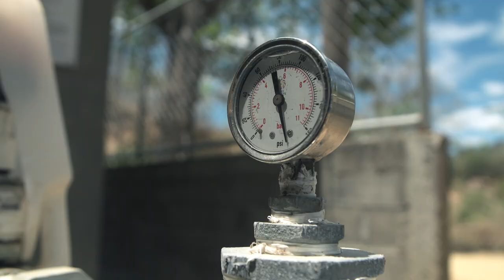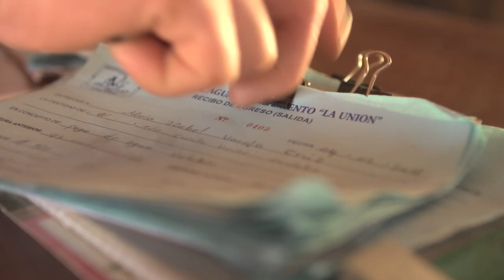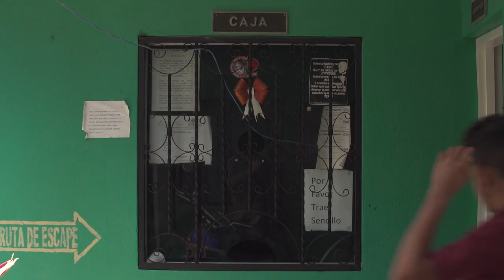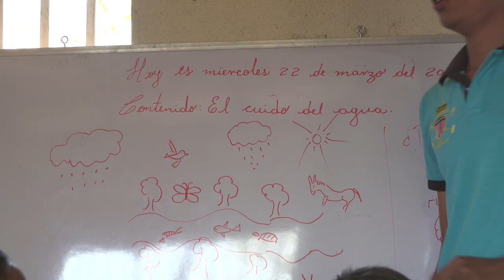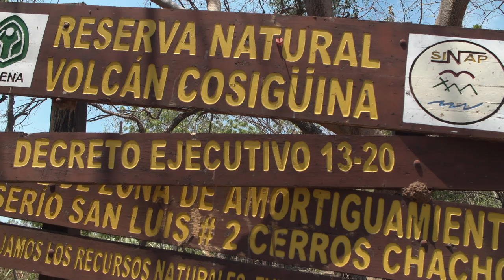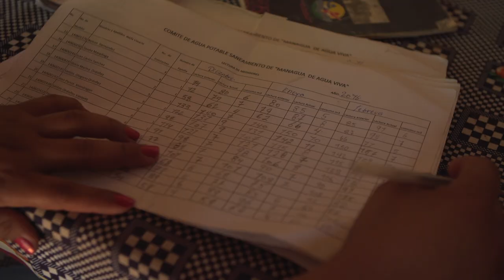Impactos del Fondo de Cooperación para Agua y Saneamiento en zonas rurales de Nicaragua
El disfrute de los derechos humanos al agua y al saneamiento se hace más difícil en las zonas rurales. De ahí que el Fondo de Cooperación para Agua y Saneamiento de la Cooperación Española considere prioritarias estas áreas. En la región del Golfo de Fonseca y en Chinandega (Norte de Nicaragua) han concluido dos programas que han conseguido mejorar el acceso a agua a más de 30.000 personas.